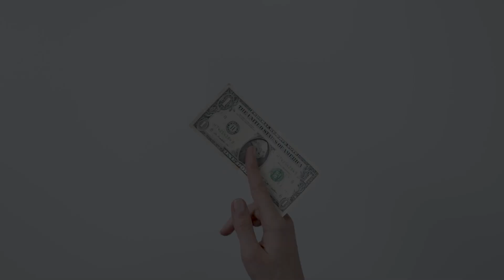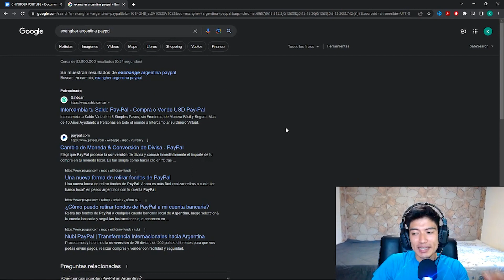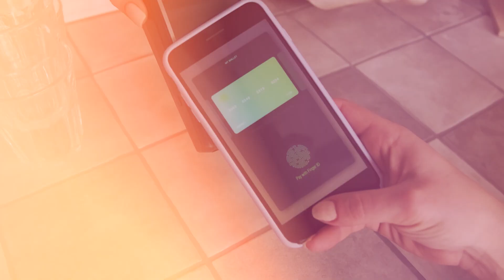Como RETIRAR DINERO de PAYPAL a Mi Cuenta Bancaria ✅ Pasar Dinero de Paypal a Cuenta Bancaria (2024)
Bienvenidos a un nuevo video de este mini curso de paypal, el dia de hoy hablaremos de un tema complicado que muchas personas se hacen, y de como pasar el dinero de paypal a mi cuenta bancaria, porque como sabemos, paypal no permite retirar directamente nuestro dinero de paypal a nuestra cuenta bancaria directamente, pero hoy les dire posibles formas que yo utilizo para hacerlo, asi que empezemos con el video..

Te diré 3 formas que funcionan y que no son las que muchos te dicen de comprar criptomonedas o cosas turbias. Quédate porque la última forma es la mejor de todas.

1. Utilizando un exchanger. Un exchanger es básicamente esa persona que te intercambia el dinero de paypal en dinero efectivo o transferencia bancaria, es eso básicamente. Ahora, me dirás, ¿pero a dónde encuentro un exchanger de confianza? Eso dependerá de donde vivas, por ejemplo, si vives en argentina, pues pon en google, exchanger paypal argentina, y ahí te aparecerán opciones! Lo que sí te recomiendo es que antes de usar un exchanger lo investigues bien, no lo hagas a la ligera, date el tiempo de investigarlo bien y de estar seguro a quien le enviaras el dinero y quien te lo dará en efectivo.

2. Esta forma no es directamente a tu cuenta bancaria, pero si es una forma por así decirlo de gastar el dinero, y es gastándote el saldo en tiendas de tu país que permitan que les pagues por paypal. Para esto, basta con que investigues en google, tiendas en el salvador, tiendas en colombia, tiendas en argentina, tiendas en méxico que permitan pagar con paypal, y ahí te aparecerán blogs que hablan de eso. Pero como te digo, esta forma es opcional, ya que puede ser que tu no quieras gastar tu dinero.

3. y la forma número 3, para retirar tu dinero de paypal a tu cuenta bancaria, es utilizando payoneer. Y esto ya lo dije en otro video, pero quizá no lo deje muy en claro. Como saben, payoneer es la plataforma ideal para las personas que utilizamos paypal y que no podemos retirar nuestro dinero a nuestra cuenta bancaria.